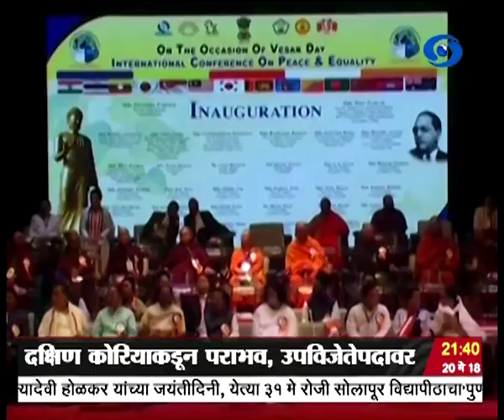साडेनऊच्या बातम्या, दूरदर्शन सह्याद्री वाहिनी..(२० मे २०१८)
ठळक बातम्या. छत्तीसगड दंतेवाडा जिल्ह्यात नक्षलवाद्यांनी केलेल्या भुसुरुंग स्फोटात सुरक्षा दलाचे सहा जवान शहीद

जम्मू काश्मिरच्या पश्चिम सीमेवर पाकिस्तानी रेंजर्सकडून शस्त्रसंधीचं उल्लंघन, गोळीबाराला सीमा सुरक्षा दलाचं चोख प्रत्युत्तर पाकिस्तनी सैन्याची छुपी ठिकाणं नष्ट

पंतप्रधान नरेंद्र मोदी उद्या एक दिवसाच्या रशिया दौऱ्यावर अध्यक्ष ब्लादिमीर पुतीन यांच्यासोबत द्विपक्षीय अनौपचारिक चर्चा होणार

हवामान बदलाच्या आव्हानावर मात करण्यासाठी संशोधकांनी तोडगा शोधावा, राष्ट्रपती रामनाथ कोविंद यांचं नवसंशोधकांना आवाहन

राज्यातल्या विधानपरिषदेच्या स्थानिक स्वराज संस्था मतदार संघातील सहा जागांसाठी उद्या मतदान, दुहेरी लढतीत दिग्गजांची प्रतिष्ठापणाला

पालघर आणि भंडारा - गोंदिया लोकसभेच्या पोटनिवडणुकीसाठी प्रचाराचा धुमधडाका, विविध राजकीय पक्षांच्या प्रमुख नेत्यांचा प्रचारसभा

आशियाई चॅम्पियन्स करंडक हॉकी स्पर्धेच्या अंतिम सामन्यात भारताचा दक्षिण कोरियाकडून पराभव, उपविजेतेपदावर मानावं लागलं समाधान...